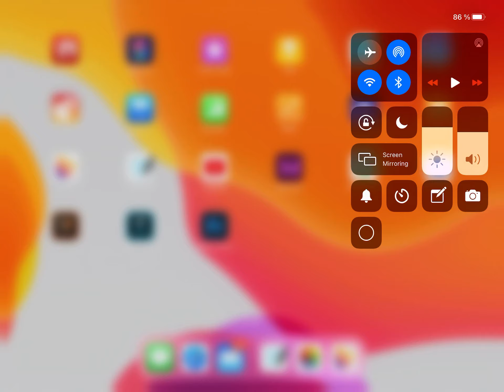Random & interesting - moment generating function and exponential decay of trails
In this one I show the connection between the moment generating function & the exponential decay of the trails of the random variable (related to the MGF) - Enjoy!